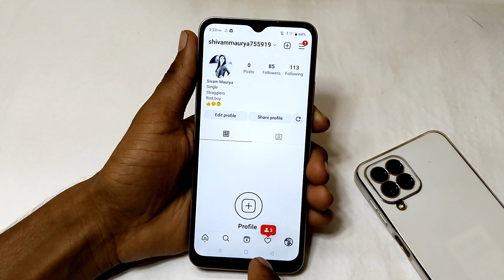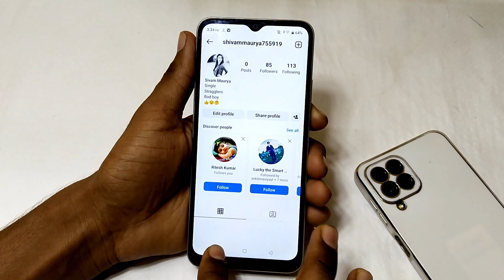Instagram ka link kaise copy kare/How to copy instagram link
hello friends Aaj ki is video ke madhyam se main aap logo ko bataya hai ki Instagram ka link kaise copy kare